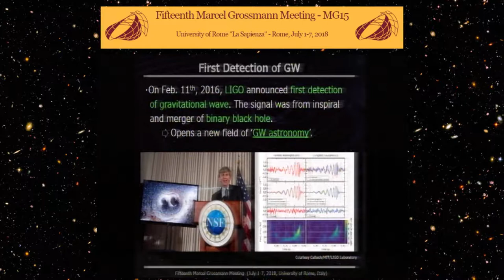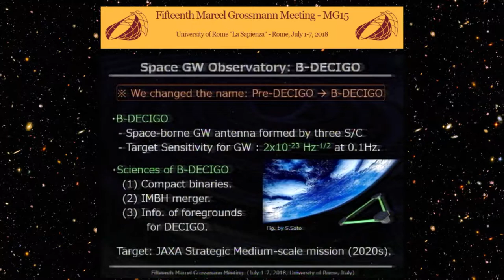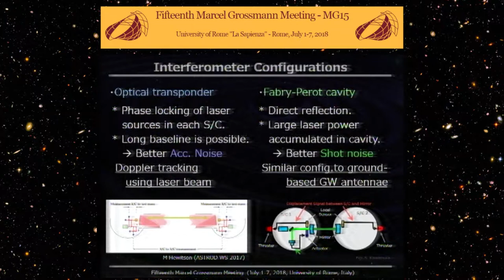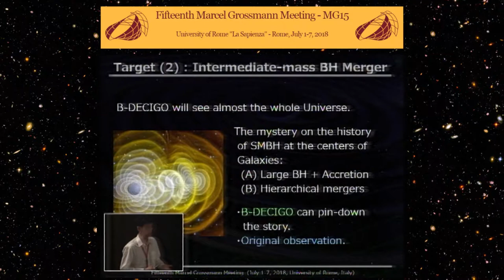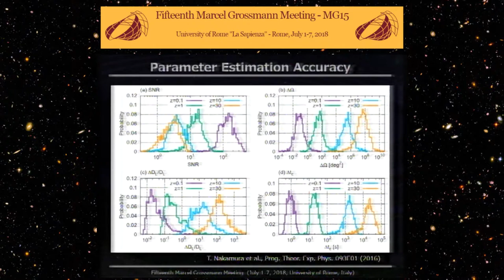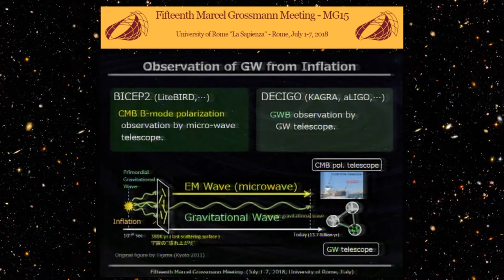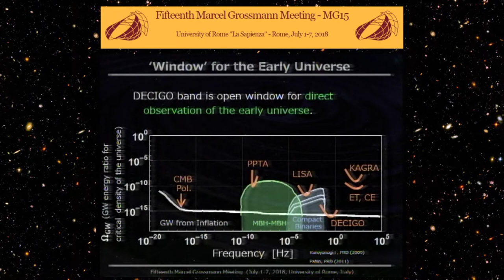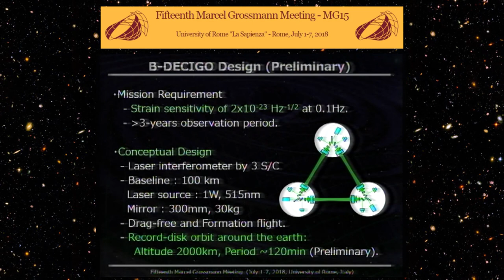Plenary Lecture of Prof. Masaki ANDO at MG15 - Rome, July 2018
TALK: DECIGO : Gravitational-Wave Observation from Space

ABSTRACT: Overview of a space gravitational-wave (GW) antenna mission DECIGO andits precursor mission B-DECIGO will be presented. In twenty years, 3rd generation ground-based detectors (ET and CE) and a space mission LISA would be in operational. A space mission B-DECIGO will have an original design to haveobservation frequency band around 0.1Hz, which is between the ground-based detectors and LISA. This provides us original science possibilities: sciences only by B-DECIGO or those by combinations with the other GW or electro-magnetic wave observations. DECIGO is the future and upgraded mission of B-DECIGO, with an ambitious scientific target to observe the background GWs from the early universe; it has a potential to observe a direct signal from inflation of the Universe.